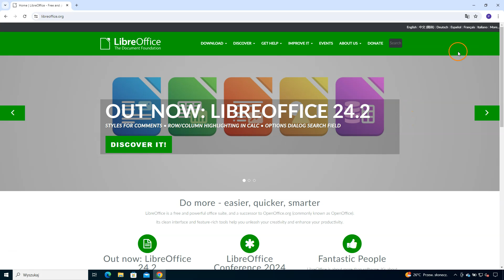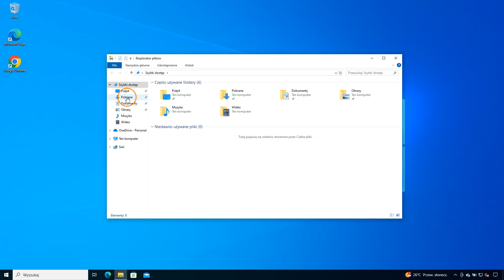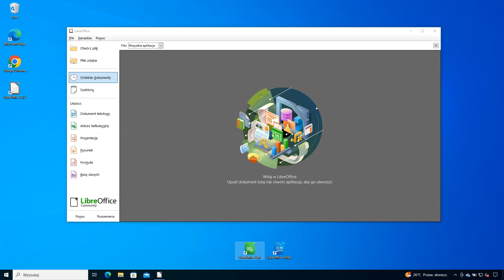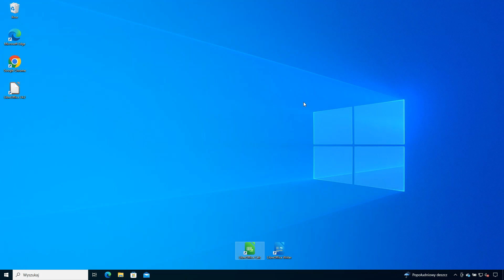Darmowa alternatywa dla Worda i Excela - LibreOffice - Instalacja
Czy szukacie darmowej alternatywy dla Worda i Excela? W moim najnowszym filmie pokażę Wam, jak zainstalować LibreOffice – potężne, bezpłatne narzędzie biurowe, które może zastąpić MS Office. Zobaczcie, jak łatwo zainstalować i skonfigurować LibreOffice, aby cieszyć się wszystkimi jego funkcjami!

Co znajdziecie w tym filmie:
🔍 Praktyczny przewodnik krok po kroku po procesie instalacji LibreOffice,
🚀 Najlepsze funkcje LibreOffice, które sprawią, że zapomnicie o MS Office,
💡 Dodatkowe wskazówki i triki, które pomogą Wam w pełni wykorzystać możliwości LibreOffice.

Gotowi na darmową alternatywę dla Worda i Excela? Kliknij przycisk "Play" i rozpocznijcie instalację LibreOffice już teraz!